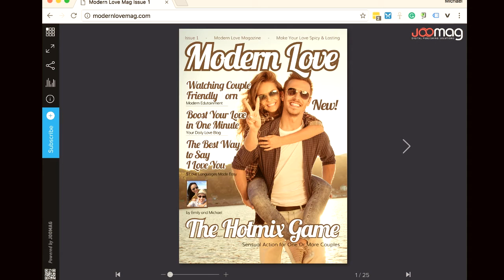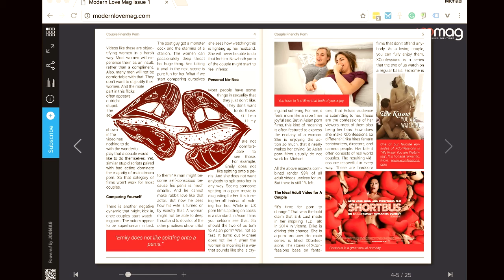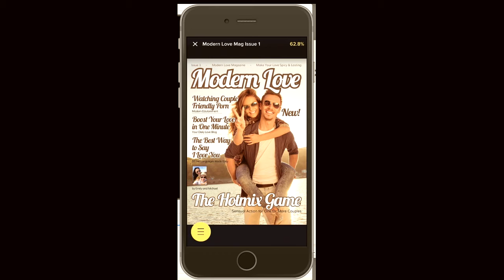Episode 012 - A New Format: Modern Love Magazine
Spicy tips are coming in a new format.